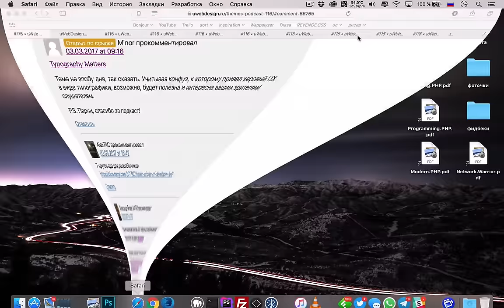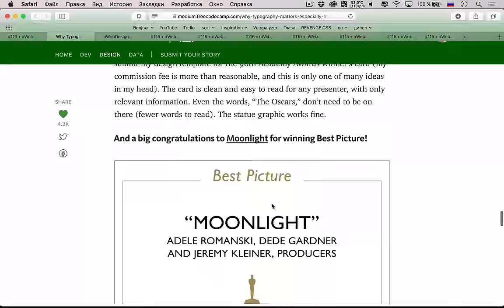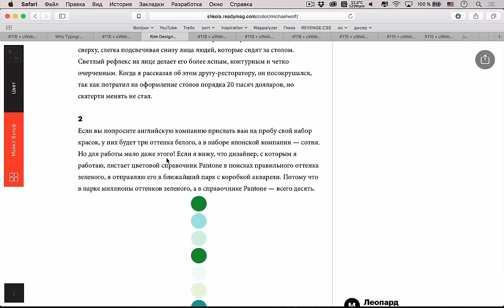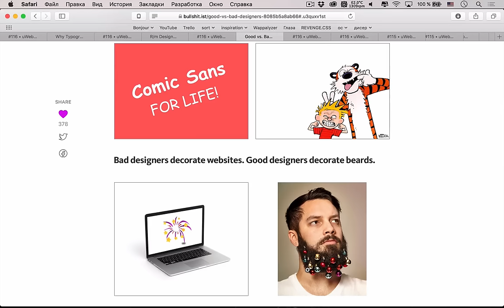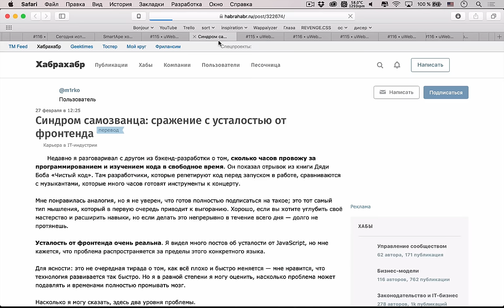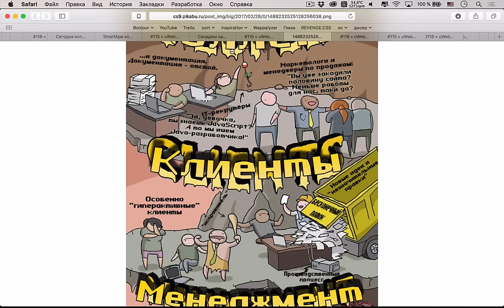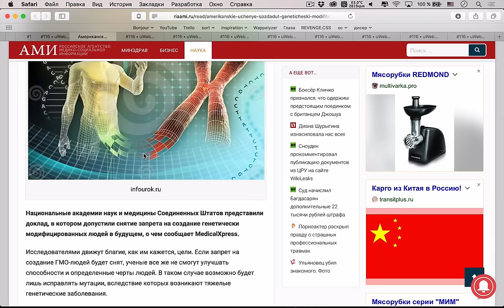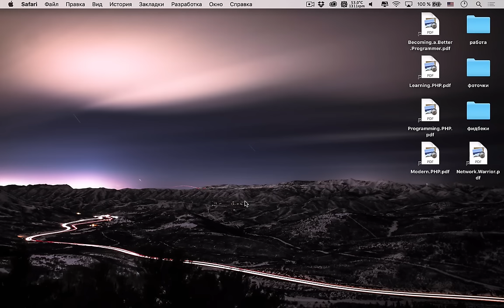ДАЕМ ОСКАР ЗА ЛУЧШИЙ UX — Суровый веб #116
Космонавты, ловите праздничный подкаст! Сегодняшняя заглавная тема просто порвет ваши UX мозги и покажет вам насколько важна типографика даже в дизайне карточек на «Оскаре». Кроме этого обсудим невероятно крутую тему про цвет и его восприятие от R/M школы дизайна, а еще поговорим различия серверного рендеринга от клиентского и о ставшей классикой «фронтенд усталости».

Ссылки на темы:
• 00:50 Типографика имеет значение даже на Оскаре
• 24:14 Организационный момент
• 27:46 Новая глава о цвете в R/M от ведущих дизайнеров
• 01:04:26 Хорошие и плохие дизайнеры
• 01:10:00 На тему ипортозамещения и последствий, в Германии
• 01:22:39 18 лет исполнилось Heroes 3
Разработка
• 01:28:17 Синдром самозванца: сражение с усталостью от фронтенда
• 01:48:05 7 кругов ада для разработчика
• 01:54:30 Сравнение серверного и клиентского рендеринга
• 02:05:30 Нейросеть DeepCoder учится программировать, заимствуя код у других программ
• 02:09:50 Роботы близко
• 02:14:15 ГМО люди близко
• 02:16:16 SpaceX отправляют туристов на луну
• 02:19:23 NASA обьявило конкурс на название планет
• 02:21:37 Темы к подкасту #116